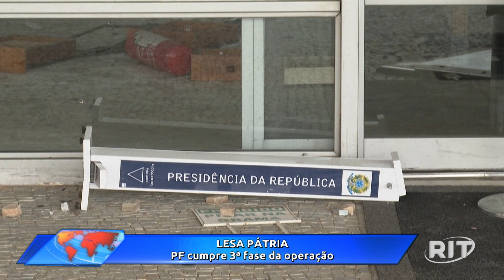Acontece Agora | Edição 14h (27/jan/2023)